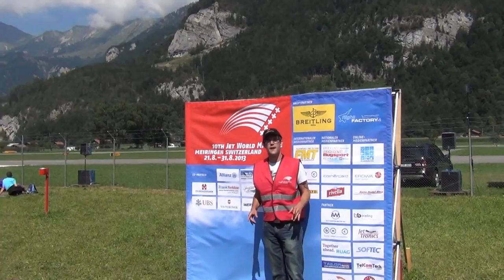RC BIG Turbine Jet Hongdu L-15 at Jet World Master 2013 Pilot are Team China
at Meiringen-Hasliberg Switzerland
cut,sounds and filming by Flyfreak (Minder Thomas)
by Rc Pilots around the World Movie Team